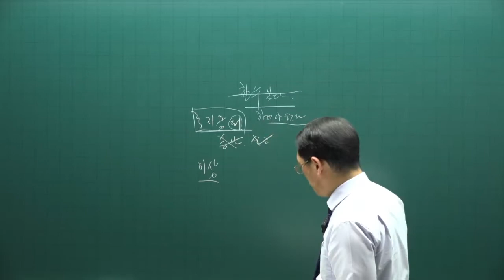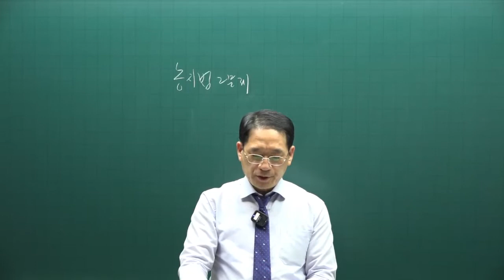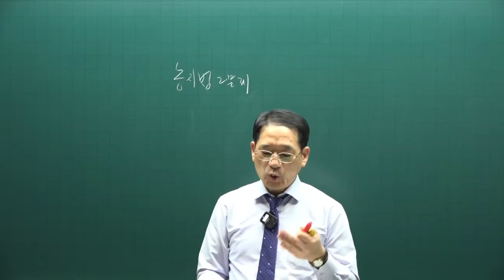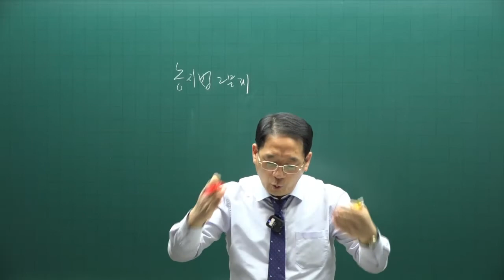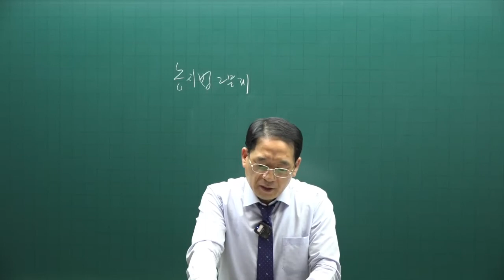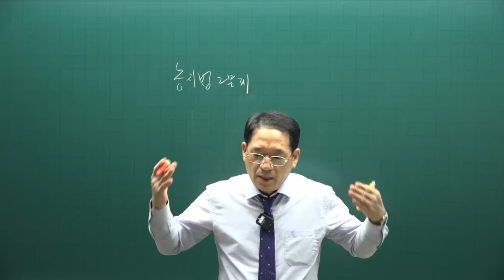[공전무] 제 33회 공인중개사 공법 기출적중문제풀이 30강